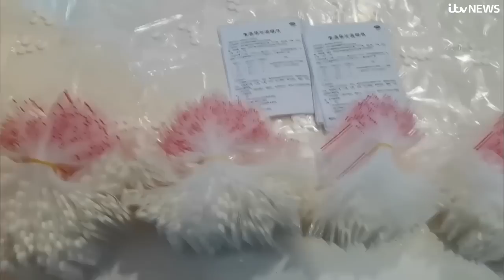'Hospital chaos and crematorium queues': The result of China ending its zero-Covid policy | ITV News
Some people may find parts of this report distressing.

For three years the Chinese government has been extolling the success of its zero-Covid policy.

We were told it had saved lives and spared people in China from the devastation the virus had reaped elsewhere, namely the United States.

But now, with chaos in hospitals, queues at crematoriums and people begging for medicine online, many are questioning was it worth it, when the country has ended up facing the same fate.